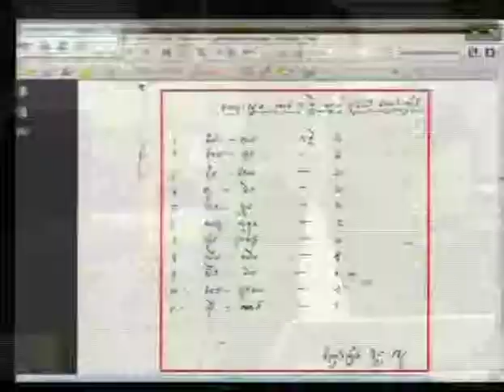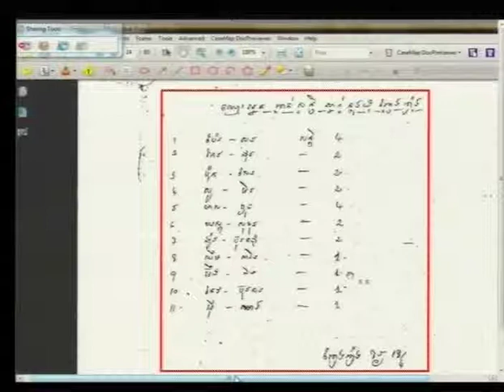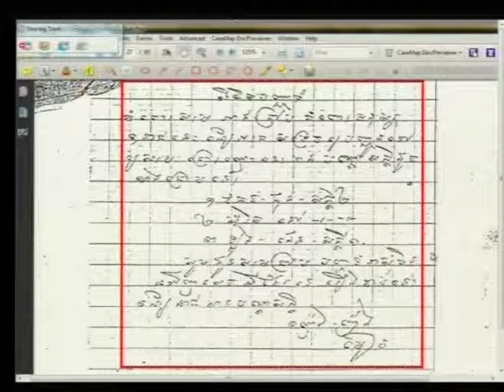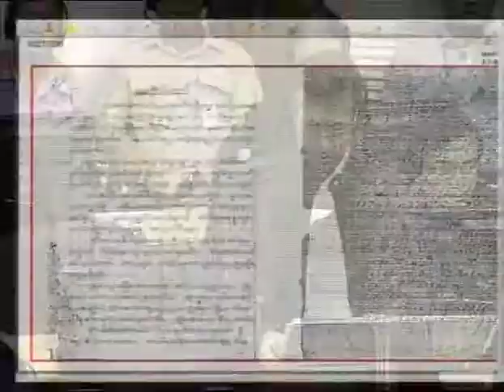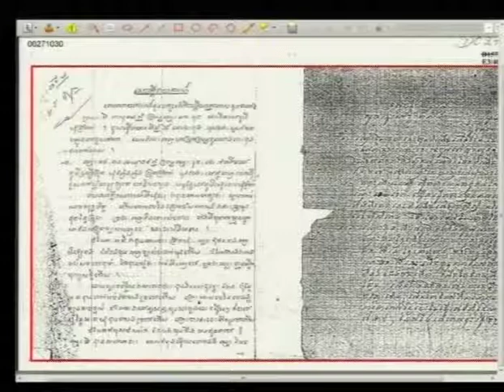Session 3 - 12 March 2015 - Case 002/02 (Floor/Khmer)